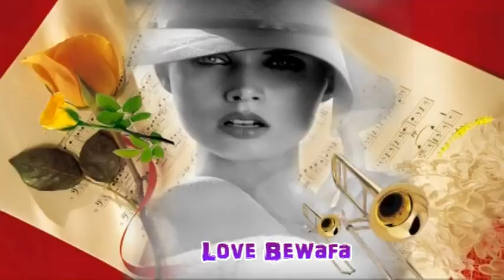Tere Dard Se Dil Aabad Raha Love Bewafal Kumar Sanu Best Hindi Sad Songs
Singers: Kumar Sanu

Song Lyricists: Sameer

Music Composer: Nadeem Saifi, Shravan Rathod

Music Director: Nadeem Saifi, Shravan Rathod

Director: Raj Kanwar

Music Label: Venus

Starring: Rishi Kapoor, Divya Bharti, Shah Rukh Khan, Amrish Puri

Tere Dard Se Dil Song Lyrics

Tere dard se dil aabad raha
Kuchh bhul gaye
Kuchh yaad raha kuchh yaad raha

Nasiba bhee kya rang laya
Kaha lake ham ko milaya
Apnee wafa key gul khil naa paye
Milke bhi tujhse ham mil naa paye
Darde dil ham kaise sahe
Durr bhi ham kaise rahe
Teraa gam tere jane key bad raha

Jane wafa tujhko kya de
Dil keh raha hai duwa de
Arman bujhe hai sapne dhuan hai
Mar mar key ham toh jinda yaha hai
Bekhudee me ham kho gaye
Phir juda tujhse ho gaye
Chahat kaa jahan barbad raha

Kuchh yaad raha.
Category
People & Blogs
Music in this video
Song
Tere Dard Se Dil
Artist
Kumar Sanu
Album
Deewana- Hindi
Believe Music (on behalf of Venus Worldwide Entertainment Pvt.Ltd.); BMI - Broadcast Music Inc., LatinAutor, CMRRA, The Royalty Network (Publishing), venus_pub, and 13 Music Rights Societies
Song
Ab Dwar Daya Ka
Artist
Debashish Dasgupta
Album
Ambe Maa Ke Der Muradein Milti Hai
Believe Music (on behalf of Venus Music Pvt. Ltd.); venus_pub, The Royalty Network (Publishing), and 2 Music Rights Societies